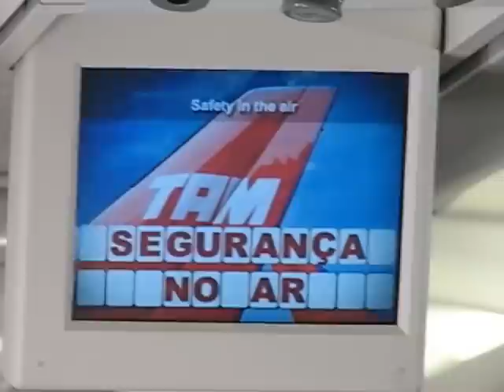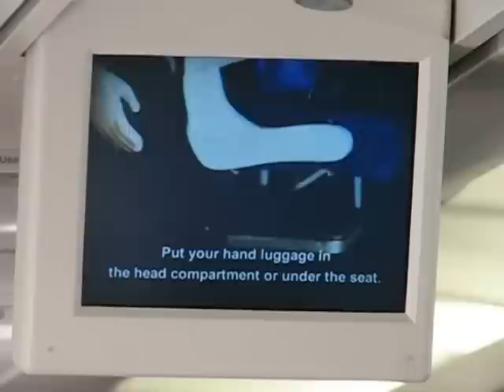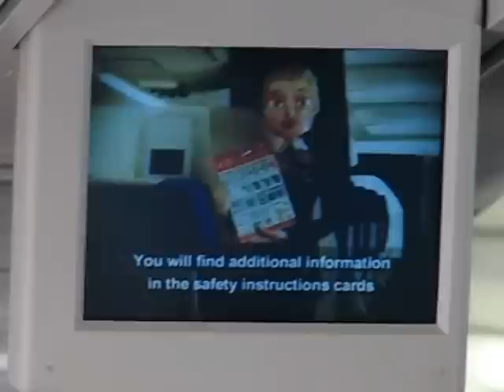Tam A320 safety video